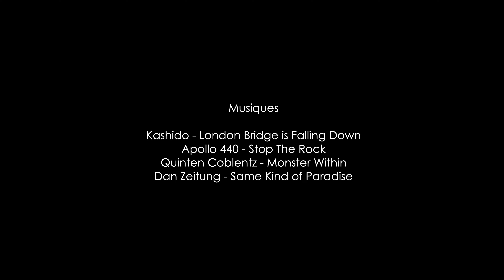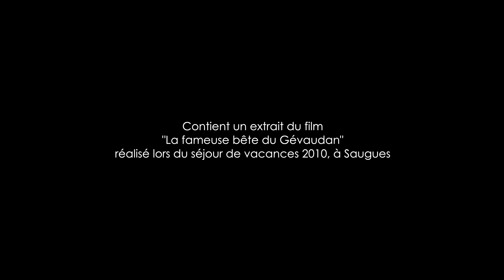La légende de Mende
Pour la première veillée de la colo 2023 à Mende, l'équipe d'animation diffuse un film tourné en 2010 lors d'une précédente colo dans la région.

Quelle sera la réaction des plus grands au visionnage de ce film qui évoque la légende de la bête du Gévaudan ?

Un film réalisé dans le cadre du séjour de vacances 2023 à Mende, en Lozère.